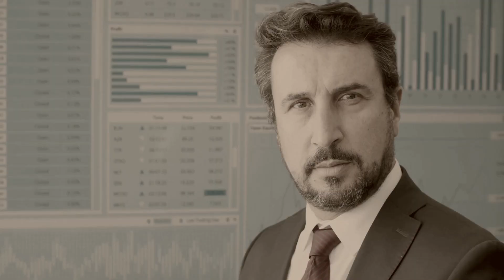BybitcoinEx Review: The Truth Behind BybitcoinEx.com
🚨 BybitcoinEx Exposed! 🚨 | BybitcoinEx.com Deep Dive | Is BybitcoinEx scam real? | Comprehensive BybitcoinEx review 2023
In this video, we dive deep into the operations of BybitcoinEx, revealing shocking truths and insights. Is your money safe with them? Let's find out! 🔍
🕒 Timelines: 0:00 - Introduction to BybitcoinEx

0:00 - Ownership and Location Details
0:15 - Is BybitcoinEx Trustworthy?
0:30 - What Traders Are Saying
1:00 - The Reality of BybitcoinEx Operations
1:20 - Who Fell for BybitcoinEx?
1:50 - Withdrawing from BybitcoinEx
2:05 - Facing Issues with BybitcoinEx?
2:30 - Conclusion and Final Thoughts